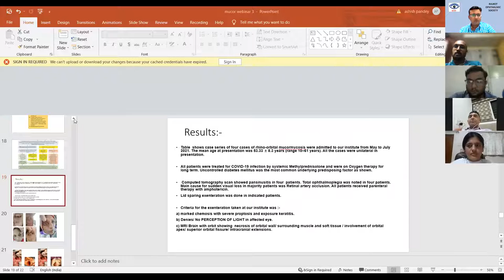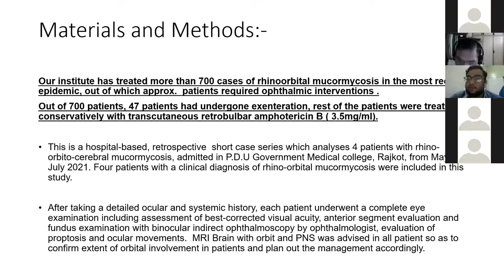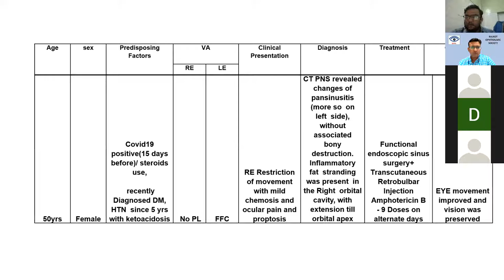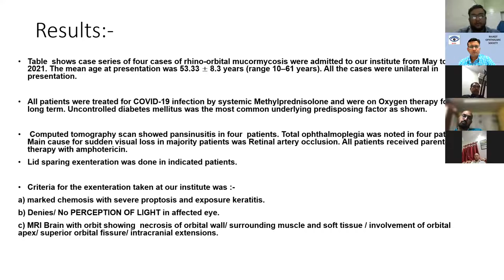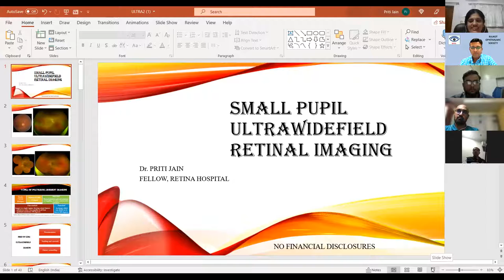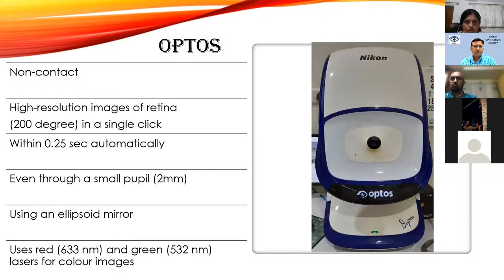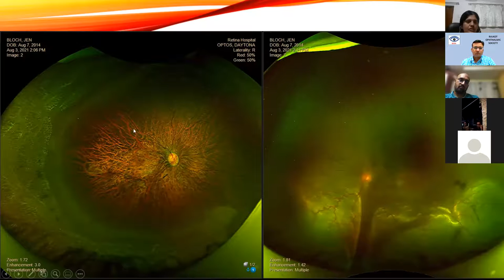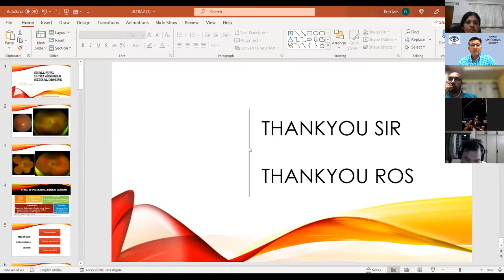Orbital Mucormycosis (Dr. Ashish Pandey) & Ultrawidefield Retinal Imaging (Dr. Priti Jain)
ROS Case Files 7 (22nd Sep 2021): Case Series on Orbital Mucormycosis & Relevance of Small Pupil Ultrawidefield Retinal Imaging by Dr. Priti Jain.